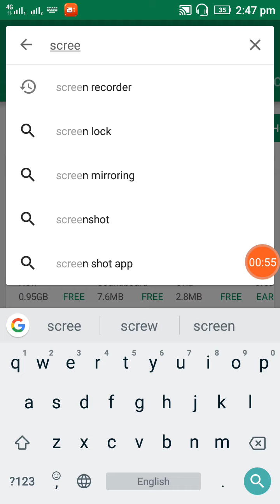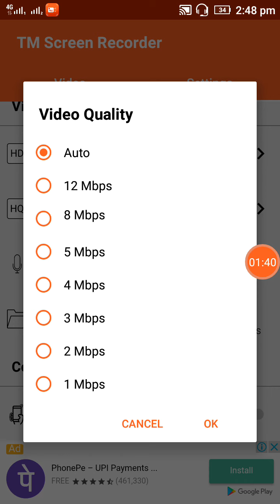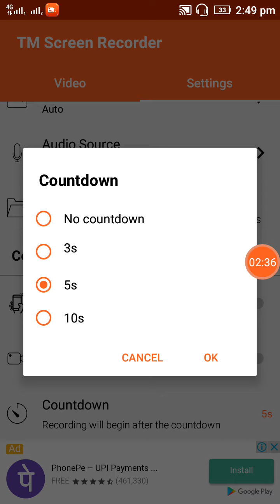Screen Recording Without Watermark || No Root